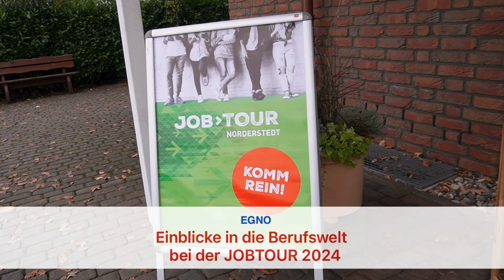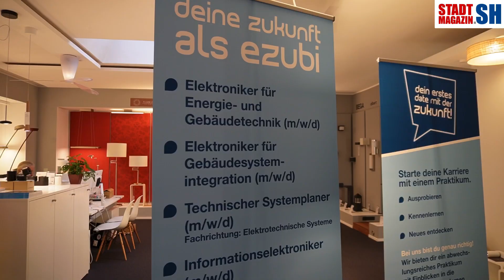Einblicke in die Berufswelt bei der JOBTOUR 2024